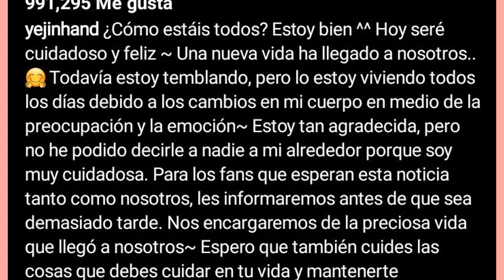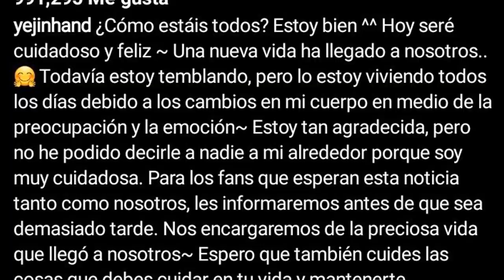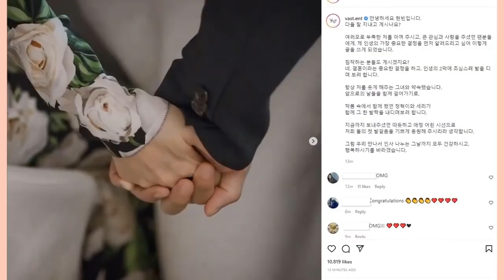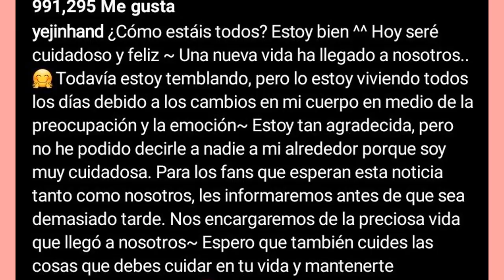¡SERAN PADRES! HYUN BIN Y SON YE JIN TENDRAN UN BEBE! LA ACTRIZ CONFIRMA SU EMBARAZO!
El mundo esta feliz! Hyunbin y Yejin anuncian seran padres!, los actores mas queridos de aterrizaje de emergencia reciben el amor de lso fans, hoy te cuento todas sus curiosidades

Hyun Bin y Son Ye Jin, Hyun Bin y Son Ye Jin seran padres, SonYejin pregnant,  ¿Son Ye Jin embarazada de Hyun Bin? , Son Ye Jin  esta embarazada, SonYejin Hyunbin primer hijo, Son Ye jin pregnancy, Hyun Bin sera papa, BinJin embarazo, Boda de Hyun Bin y Son Ye Jin, Hyun Bin y Son Ye Jin anuncian matrimonio,